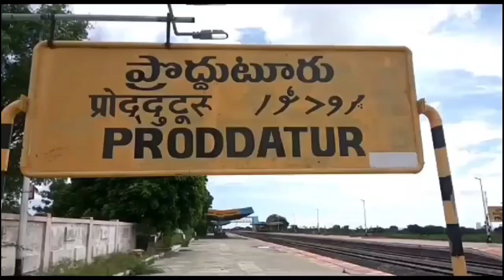లేని భూమిని ఎలా పంచుతారుtfp